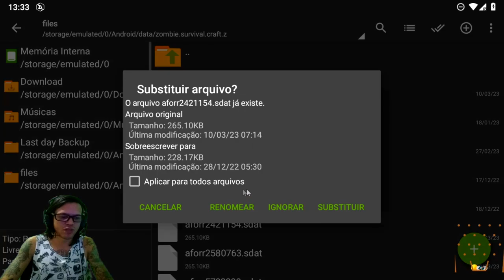●BUG NA CAIXA DE REAGENTES FOI REVELADO! APROVEITE NO EVENTO BUNKER BRAVO 👁 Last Day On Earth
▬▬▬▬▬▬▬▬▬▬▬ஜ۩۞۩ஜ▬▬▬▬▬▬▬▬▬▬▬▬▬
💰chave pix para Fortalecer mercado pago:
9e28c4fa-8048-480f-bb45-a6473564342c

▬▬▬▬▬▬▬▬▬▬▬ஜ۩۞۩ஜ▬▬▬▬▬▬▬▬▬▬▬▬▬

Deixe o Like - 00:00